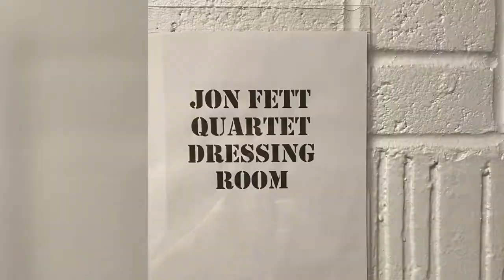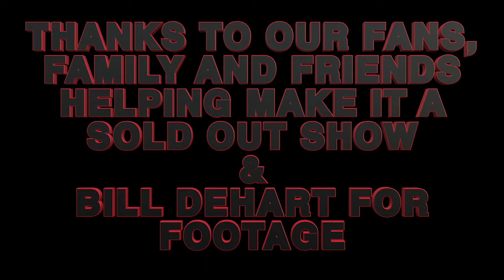JFQ @ CAPITOL THEATRE 1 28 22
WEREWOLVES OWNS THE RIGHTS TO 'THAT RIFF IS MINE.'